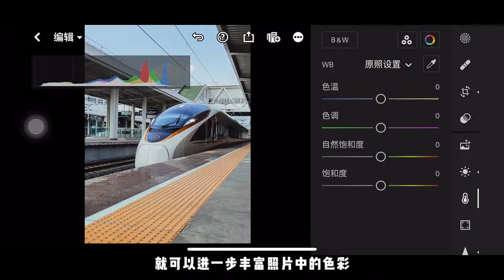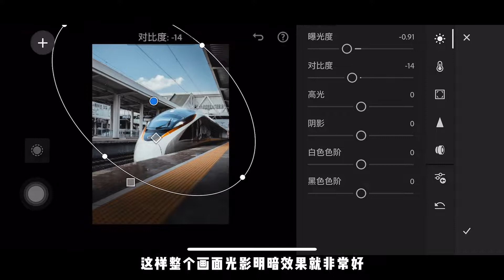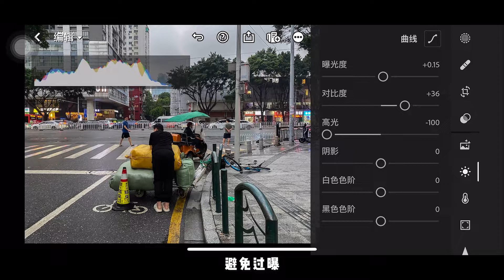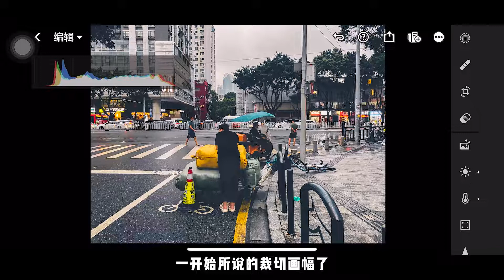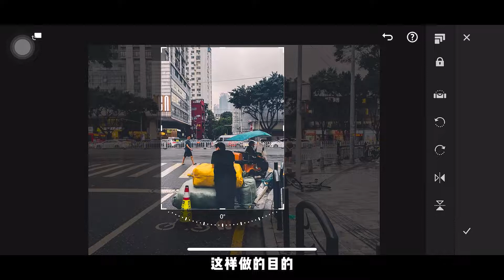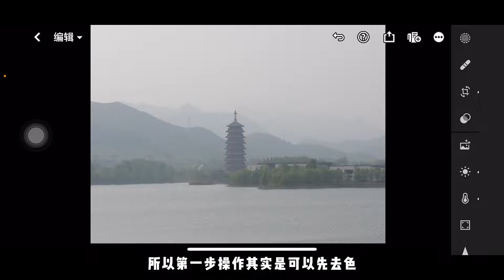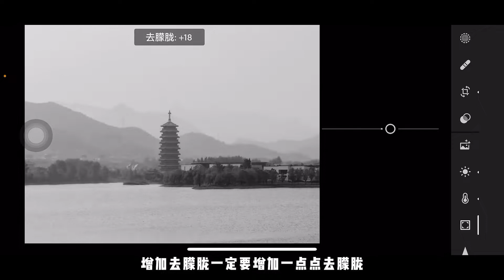相册里的“废片”别删！用这个方法废片变大片！